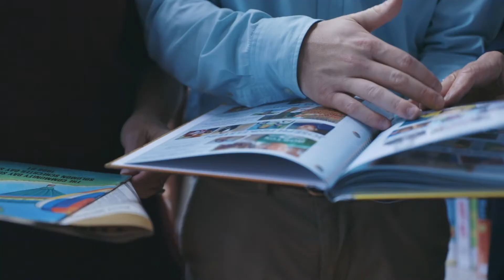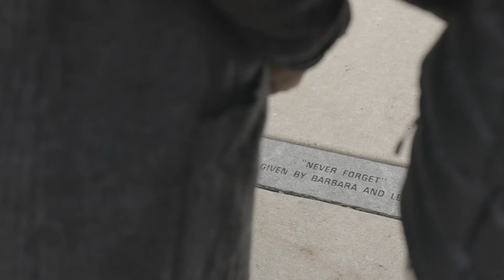CDS Jammin' In The Jungle: A Safari Adventure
Community Day School’s ‘Jammin' In The Jungle: A Safari Adventure’ on Saturday, January 26, 2019 was a roaring good time!  The 9th annual gala fundraiser at Nova Place  in Pittsburgh’s North Side is the school’s largest fundraising event of the year, bringing together more than 400 esteemed community members in celebration and support of Pittsburgh’s only co-ed, independent Jewish day school. All money raised will go directly to support educational programs at CDS and to provide tuition assistance for families in need.

The night began with a VIP reception, followed by a short video program, dancing with DJ Sosa, and gourmet dinner stations with jungle flavors. Guests dressed in safari festive attire, and the focus of the evening was on three Community Day School honorees:

Community Leadership Award winners Lester and Barbara Parker. As alumni parents and grandparents, Lester and Barbara Parker have been longtime Community Day School supporters, and their CDS connections have deepened into an enduring commitment. Mrs. Parker is a former trustee with a deep appreciation for what CDS has given her family over the generations, including her daughter, Lynn, and two grandsons, Ethan and Alex Farber, all three CDS alumni. The Parkers continue to make a significant impact for the next generation of CDS students and the Pittsburgh Jewish community; thanks to their generosity, meaningful contributions have been made to the school’s theater arts program and facilities, environmental efforts, Holocaust education, and long-term sustainability. We are grateful for their ongoing support that inspires our students to excel in learning, leading, and life.

CDS Volunteer of the Year Derek Smith. As a current and alumni parent, Derek Smith has been a CDS trustee, Treasurer, and Assistant Treasurer since 2007. He served on our Executive Committee, Audit Committee, and as Chair of our Investment Committee. As valued advisor to the school’s leadership team, he works to ensure that every trustee, no matter their financial acumen, understands the basics of financial reporting, accountability, and budget setting considerations. Mr. Smith has taken the lead in soliciting donors for tax credit programs that make a CDS education affordable for more families. We are inspired by Derek’s passion and belief that our school is worthy of investment and that investment in ourselves can yield the biggest returns.

The gala also featured a silent auction, as well as a luxury raffle including a basket of fine wine and spirits and a Pittsburgh package filled with gift certificates and passes to a variety of city adventures.